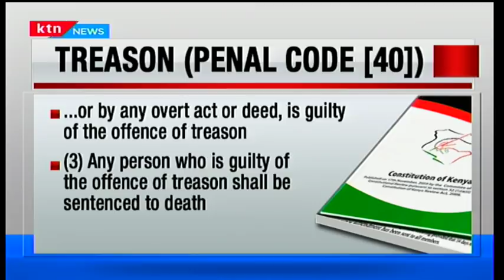The Big Story: AG Githu Muigai rules out Raila Odinga's swearing-in